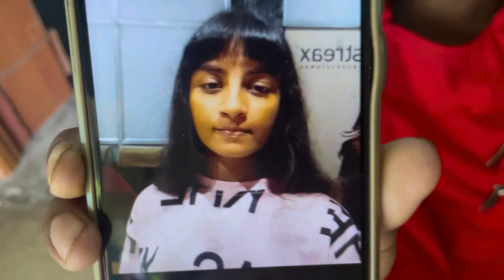Apna nadi fir badh gya😁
Apne chp me badh pani k k girne se etna bhar gya